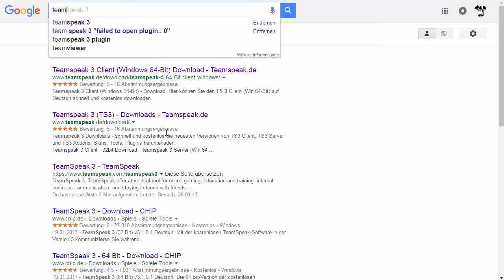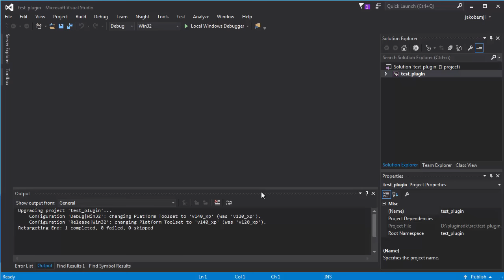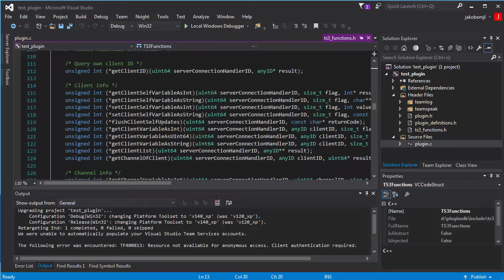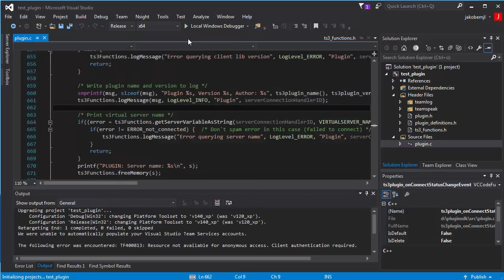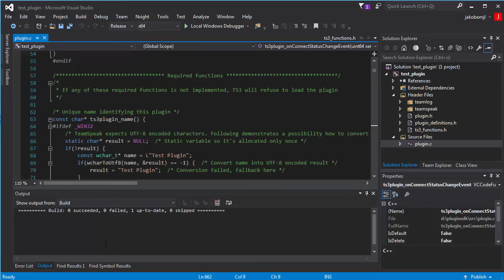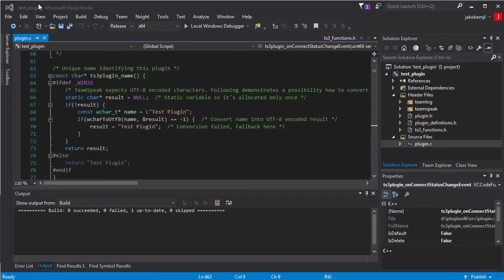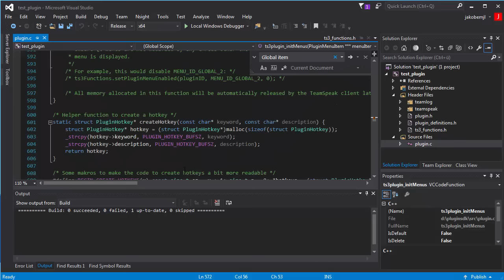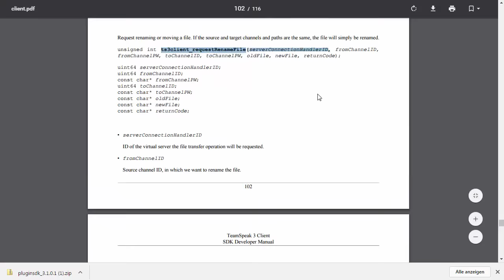Teamspeak 3 Pluginentwicklung Schnelleinstieg